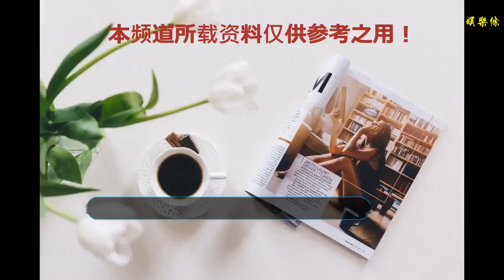傷停報告：本田圭佑恐缺席 布拉加四將受傷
谢谢！

    墨爾本勝利VS惠靈頓鳳凰
     傷停名單：
    墨爾本勝利：前鋒英漢姆受傷，主力后衛尼德邁爾、主力中場巴埃納、主力中場本田圭佑出戰成疑
    惠靈頓鳳凰：主力中場科普琴斯基受傷，后衛福克斯出場存疑
    總結：
    墨爾本勝利上輪在德比戰中遺憾的被絕平，6連勝的走勢就此作古，并錯失了登頂領頭羊的機會；球隊共打入21球，進攻火力最強，防守端滴水不漏，呈現出攻強守穩的屬性。惠靈頓鳳凰取得三連勝佳績，前六輪只打入4球，連勝期間場均3球，進攻端迎來大爆發，防線亦十分穩固。往績墨爾本勝利在主場8勝2負占據壓倒性上風，本輪主隊有望重回贏球正軌。
    塞圖巴爾VS布拉加
    傷停名單：
    塞圖巴爾：左后衛努諾平托
    布拉加：門將馬休斯、后衛費雷拉和佛盧健、中場薩拉斯
    總結：
    塞圖巴爾已經無緣出線，末輪毫無戰意，球隊聯賽已經遭遇三連敗，10天前兩隊在葡萄牙杯狹路相逢，最終常規時間塞圖巴爾悶平對手，但在加時賽被對手淘汰出局。布拉加剛剛經歷一場大敗，客場輸給本菲卡并不丟人，但卻足以打擊士氣，以球隊的能力想翻過葡超雙雄這兩座大山太過艱難，爭取杯賽錦標無疑更為現實，因此本輪勢必全力以赴。近些年塞圖巴爾在主場沒少給客隊制造麻煩，布拉加上次在這里贏球還是在14/15賽季，沒有壓力的塞圖巴爾也許會超水平發揮，防平不如防主勝，傾向分勝負。